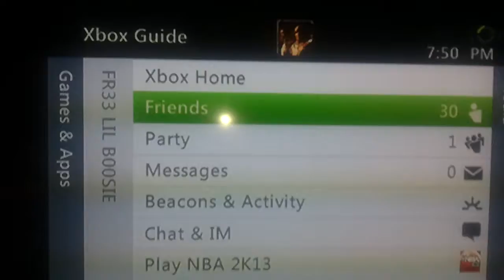Djg628 Disconncted Glitch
He had no chance